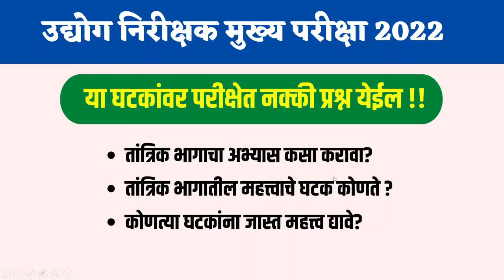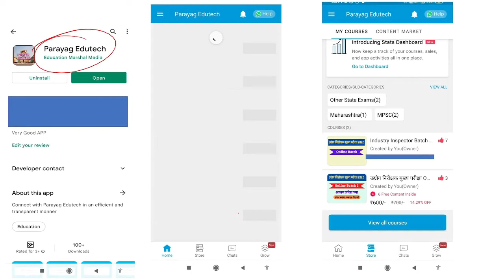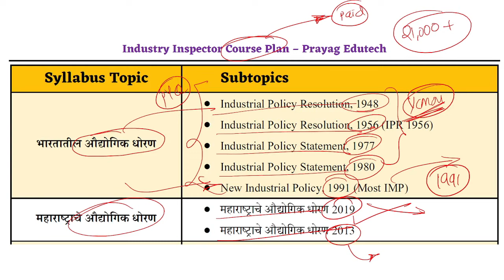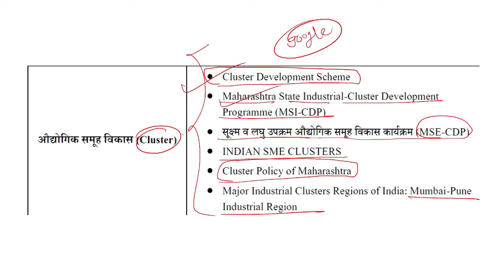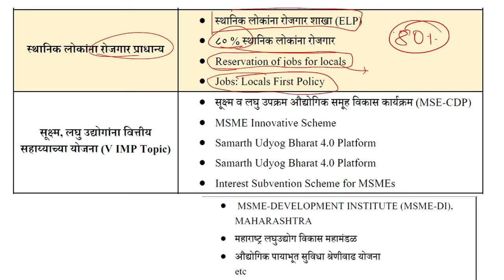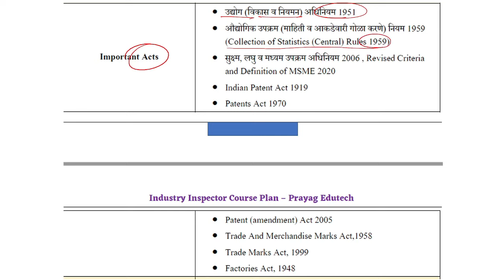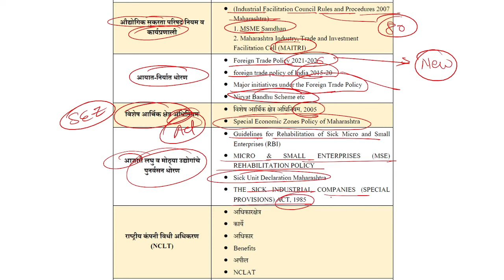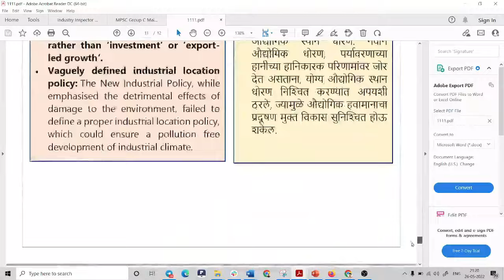Industry Inspector Important Topics, Study Material, Booklist, उद्योग निरीक्षक गट क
🎯 कोर्सची वैशिष्ट्ये 🎯